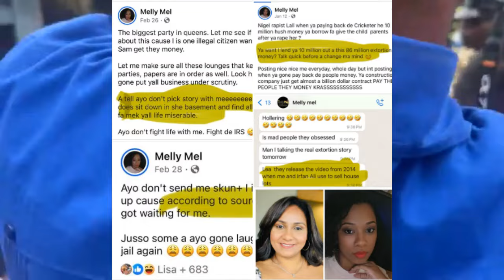Melly Mel PUT Rhonda Bobb & VP Jagdeo IN TROUBLE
Welcome to my Channel, GUYANESE NEWS, where I provide Daily Commentary on what is going on in GUYANA & The world and etc. I give facts, what happens, and how I feel about the situation. GUYANESE NEWS